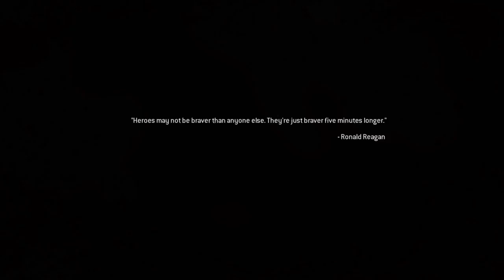Let's Play Call Of Duty Modern Warfare Remastered Campaign!!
Hey everybody! My name is Jozef and i love to make YouTube Videos. Come amd watch amazing gameplay with me and my friends and ENJOY!!